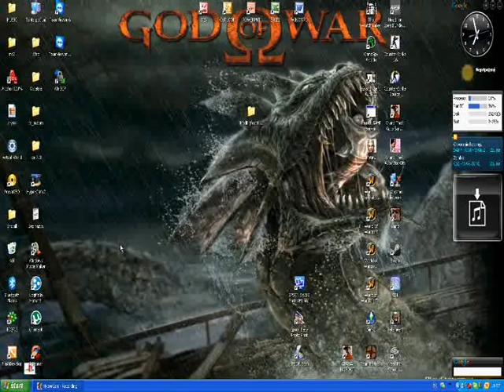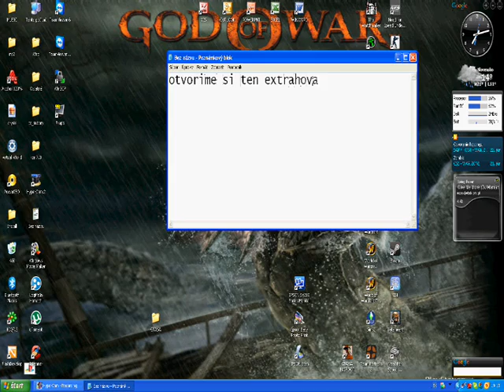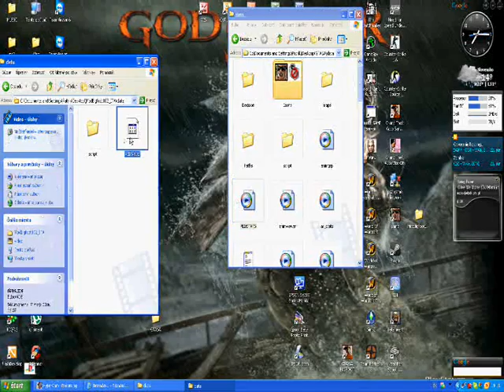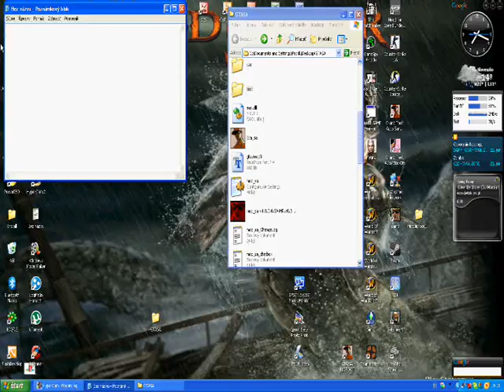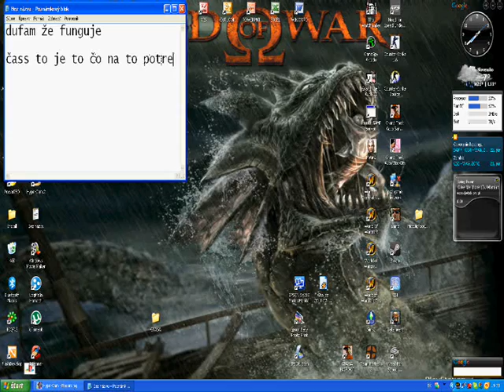Ako dať do GTA SA BIGFOODA ČI YETIHO